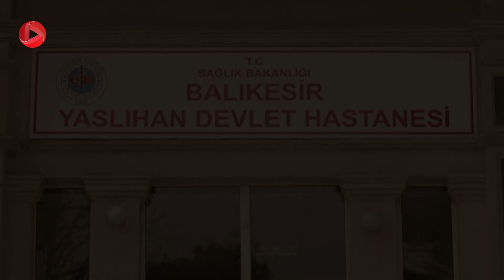Marhemat - Episode 05 - سریال مرحمت - قسمت 5 - دوبله فارسی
نارین درست حدس زده بود، سرمت همان بهادر پسر قلدر در دهکده شان بود. وقتی نارین سال آخر مدرسه بود، بهادر عاشق نارین شده بود. بهادر متوجه علاقه بین نارین و فیرات شد به فیرات حسادت می کند. او همیشه دوست داشت که با نارین ازدواج کند. حالا نارین به اتفاقهایی که دارد می افتد، مشکوک است. از نظر او این که رئیسش از او بخواهد وکالت سرمت را به عهده بگیرد و کار سرمت هم به دست فیرات حل می شود خیلی عادی نیست، او هنوز به دنیز نگفته که این فیرات همان عشقش در دهکده است اما دنیز به این موضوع شک کرده است. بعد از ماجرای بیمارستان از نظر ایرماک همه چی خیلی عجیب است فیرات، دنیز و نارین خیلی مشکوک به نظر می رسند...

سریال مرحمت دوبله فارسی
مرحمت سریالی با ژانر دراما که داستانش از یک رمان معروف اقتباس شده است. نقش اصلی این داستان دختری به نام نارین است که در یک خانواده بسیار فقیردر دهکده ی کوچک زندگی می کند؛ پدری الکلی و بی اخلاق دارد که مدام در حال آزار دادن زن و سه فرزند خود است. نارین یک خواهرو یک برادر دارد. پدرش مانع درس خواندن نارین با استعداد می شود و او را مجبور به ترک تحصیل می کند. نارین برای آنکه از دست پدرش و زندگی نکبت باری که داشت راحت شود، به تنهایی به استانبول فرار می کند. او با تلاش و پشتکار ادامه تحصیل می دهد و وکیل خبره و موفقی می شود. در حال حاضر نارین در یک شرکت حقوقی معتبر وکیل  است. نارین در این مسیر با دختری ثروتمند به نام دنیز آشنا می شود، دنیز با او دوست شده و مانند یک خواهر از او حمایت می کند واو را برای زندگی به خانه ی خود می برد. دنیز یک خواهر کوچکتر دارد که بعد از مدتی به استانبول می آید، و دوست پسرش فیرات را معرفی می کند. فیرات عشق اول نارین بود و نارین از دیدن او منقلب می شود. از طرفی نارین بعد از سالها بی خبری از خانواده ای که ترکشان کرد حالا می خواهد از حال آنها بیشتر بداند...